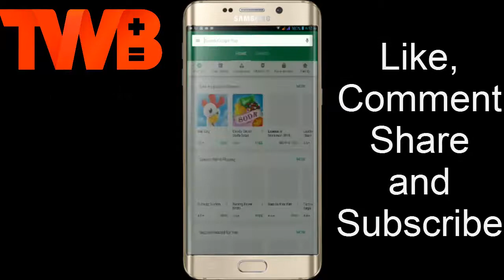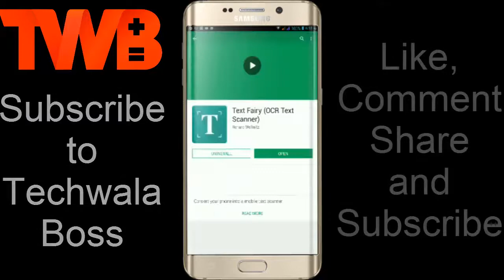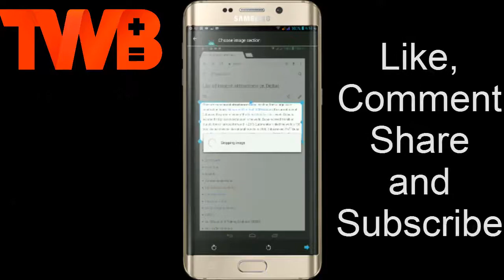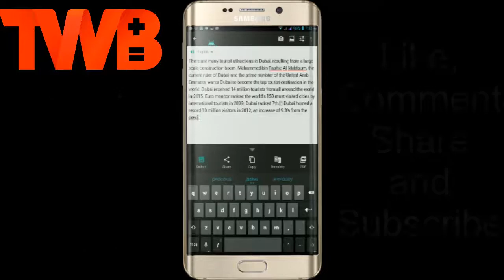how to convert image in to text word PDF on android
In this video, I've shown you how to convert an image into text word PDF on android

How to cast your android on pc how to use your android on pc how to use

how to block an unknown user on your wifi | how to block unwanted devices on your wifi

how to earn money on your android mobile lock screen | how to earn balance form lock screen

how to hide your WiFi network | how to hide your WiFi | how to hide your WiFi name

how to access your computer hard drive from mobile how to use your computer hard drive from your

how to share 2 or more computers through WiFi | how to connect 2 or more computer through WiFi

How to Find Music you like in any video | how to find a name of any song